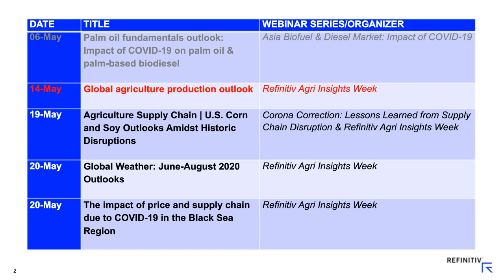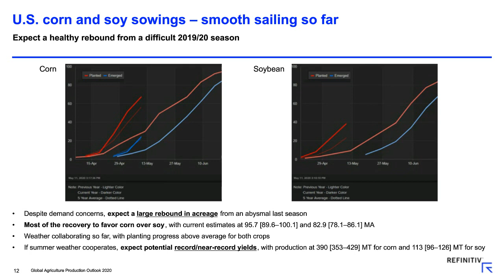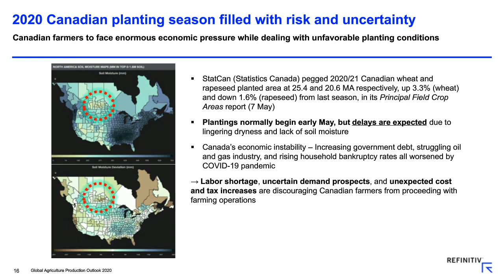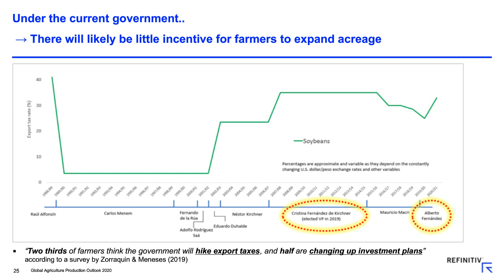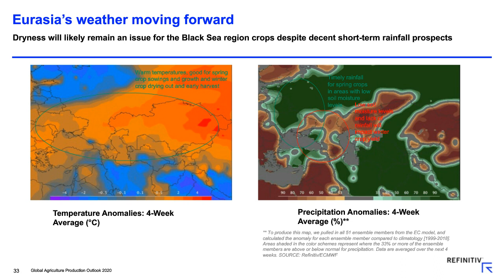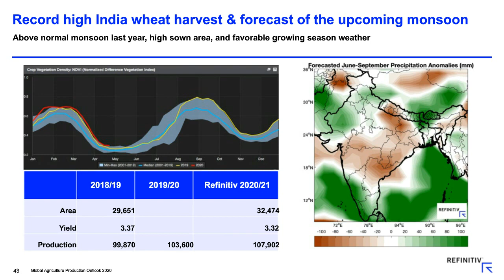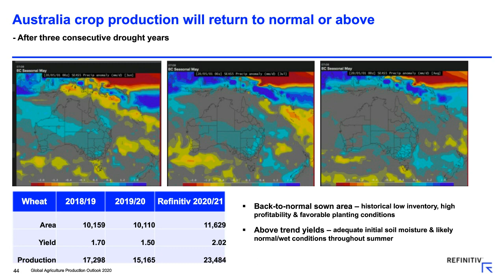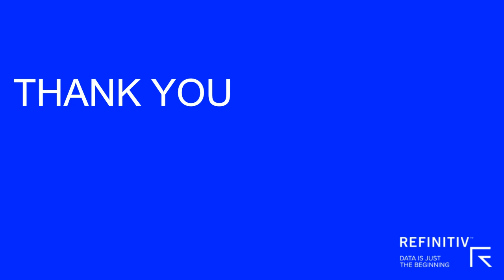Global Agriculture Production Outlook – Risks, Uncertainties, and Opportunities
In this webinar we discuss near-term projections of major grain and oilseed crops around the globe. We also identify and explore risk factors affecting the supply-side market dynamics at the moment.
- U.S. and Europe/Black Sea crop outlooks, South America harvests, and sugar/palm oil updates
- What is the recent state of the world’s economy/politics and how is it affecting area, yield, and production dynamics?
- Are there any immediate risk factors/uncertainties pertaining to the markets at the moment?